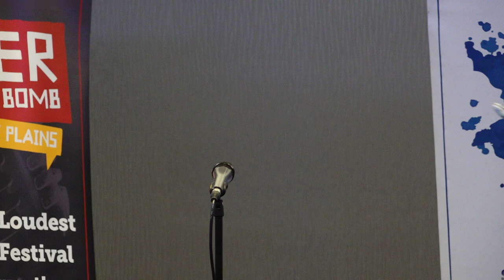Louder Than a Bomb Great Plains 2019, Bout 16, UNO, Omaha Northwest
Louder Than a Bomb Great Plains 2019 Bout 16 April 2nd at UNO, 5:30pm in Room B

Tonight features teams from Omaha Northwest, Lincoln East, and Gretna.